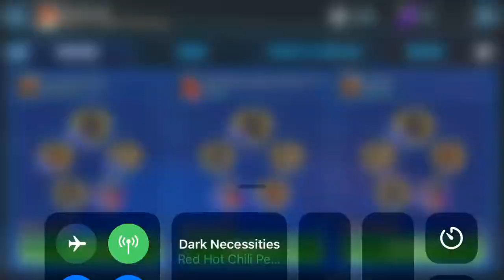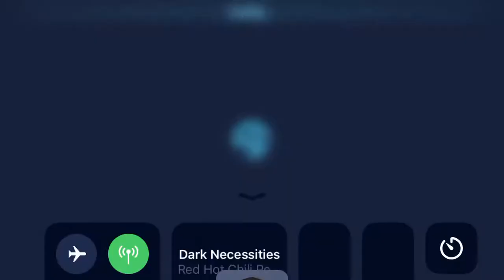Vs Lee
JKR with Kru